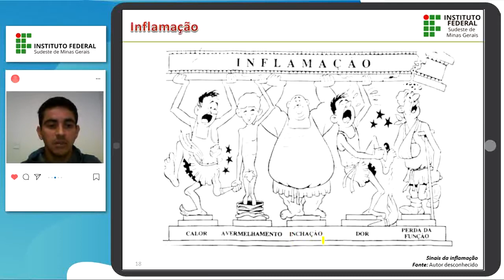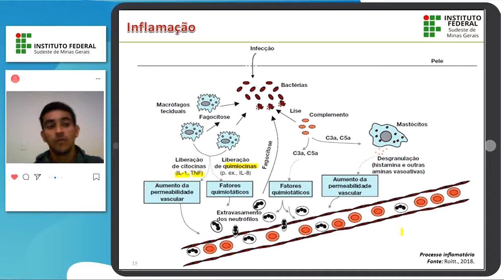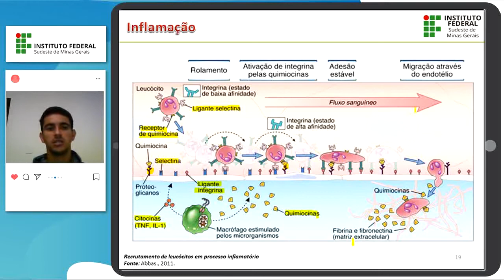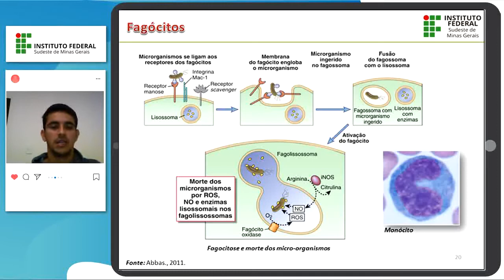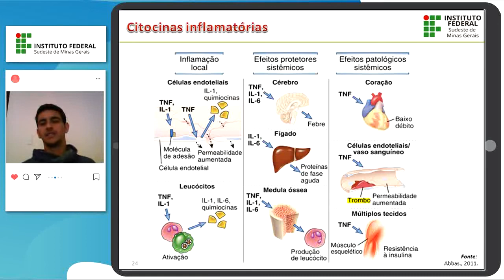Imunidade Inata - Inflamação